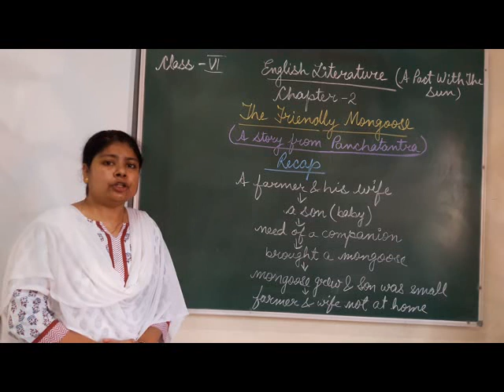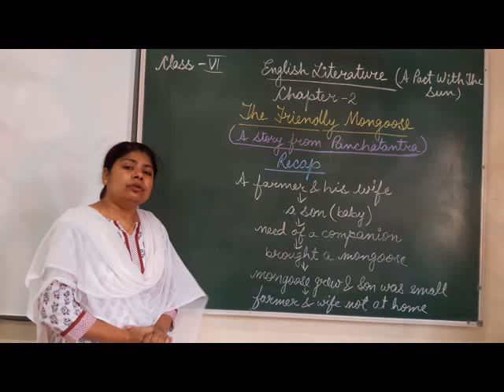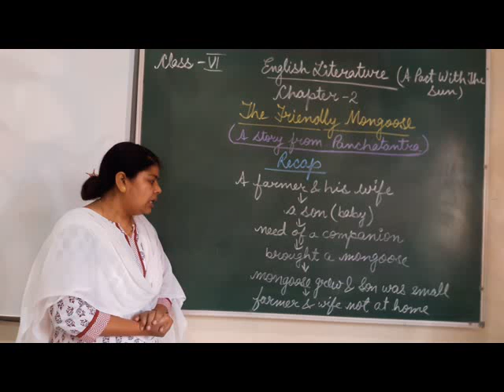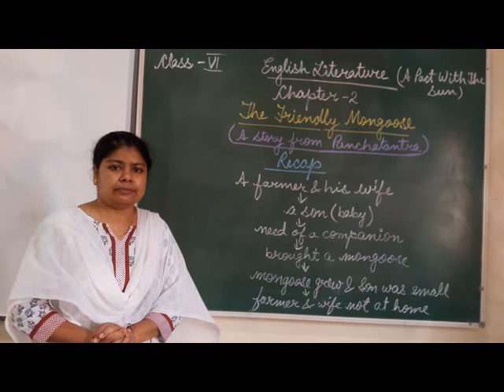CLASS 6 ENGLISH LIT A FRIENDLY MONGOOSE PART 3 RECAP